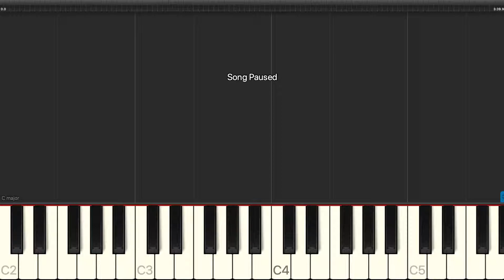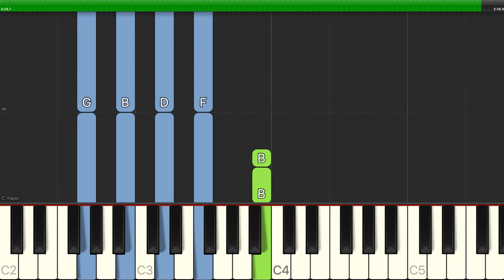Cole Porter - Ridin' High - Easy Piano with Chords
Learn how to play Cole Porter - Ridin' High - Easy Piano with Chords